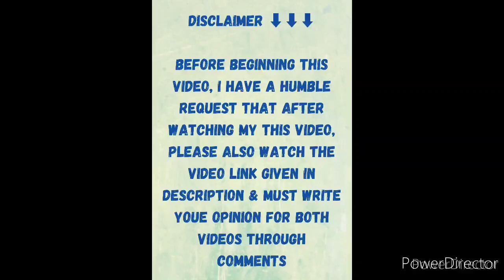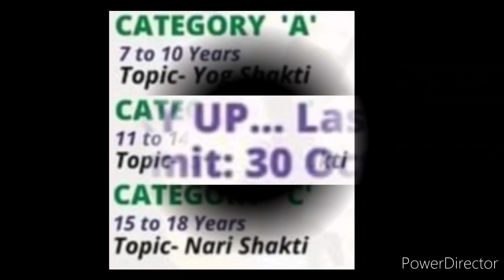Online Drawing Competition 2021 Free Entry: Win Gift Vouchers🎁/ Online Art Competition 2021 October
3 Best A4 size Drawing books set in affordable amount